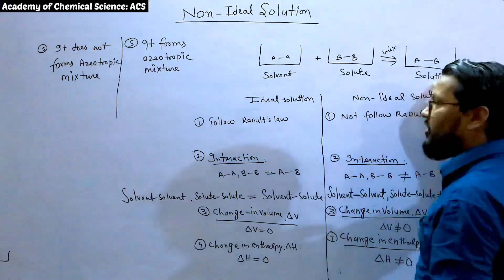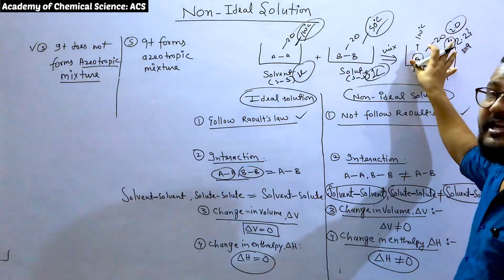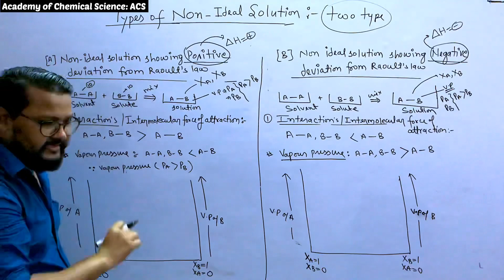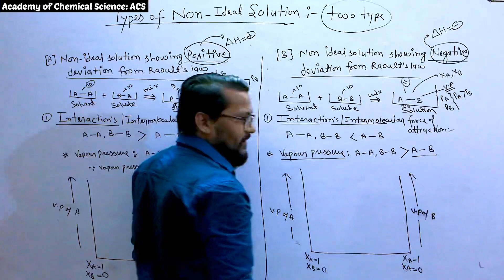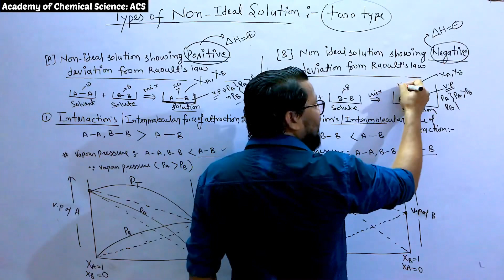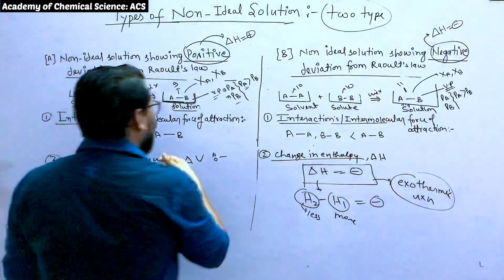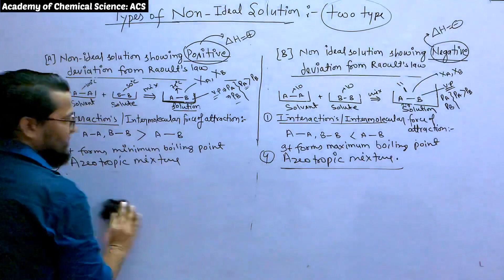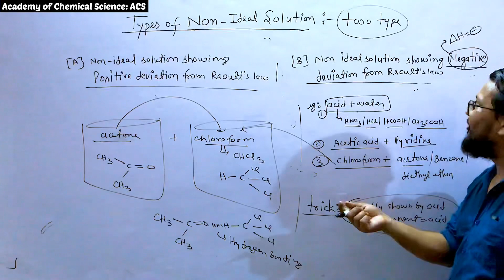Lec-17 | Ideal and Non-ideal Solutions class 12th/JEE/NEET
Difference between ideal and Non-ideal Solutions,Type of non-ideal solutions,non-ideal solution showing positive deviation from Raoults law,solution showing negative deviation from Raoults law, vapour pressure of non-ideal solutions,boiling point of non-ideal and ideal solutions.